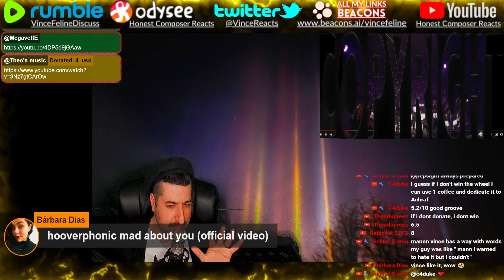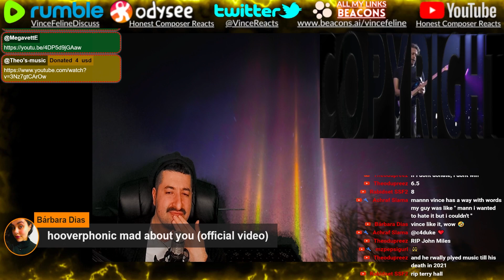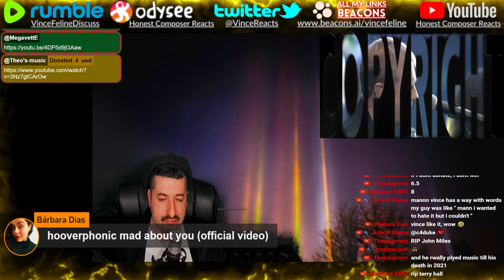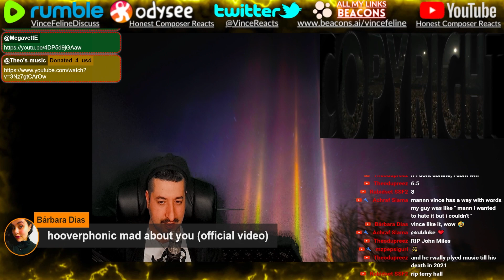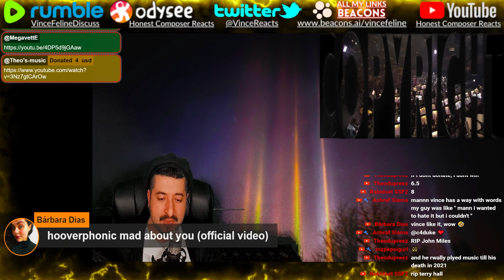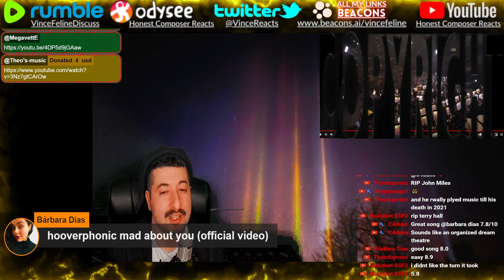COULD FEEL HIS PASSION - John Miles - Music - Live Proms 2001 Reaction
Reacting to John Miles - Music - Live Proms 2001
ALL MY CONTENT IN ONE PLACE :